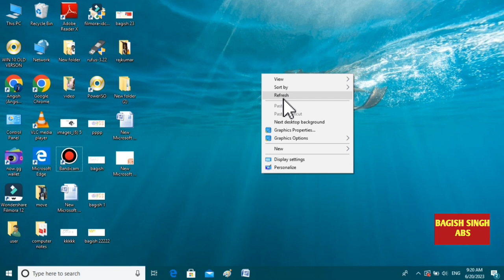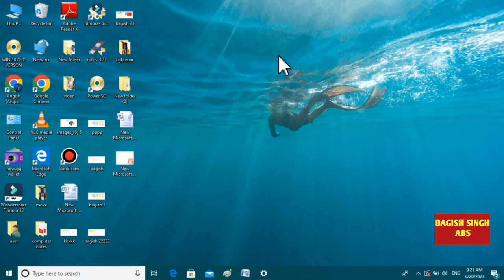brightness | अपने लेपटॉप & सी पी यू में brightness कैसे कम ज्यादा kare | brightness कैसे बढ़ाए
Kurti devi
Ms office
Mr photo
Photo shop

Is video me aap sikhenge computer kaise chalate hai.
basic computer course in hindi ki day 1 class me aap
shuru se windows 10 computer ko chalana sikhenge.

chalate hai is bare me bataya gya hai. iske alava computer
desktop, taskbar, start menu or basic computer parts ki
jankari bhi di gayi hai.

agar aap computer me beginner hai toh hamari is 7 day ki
computer class ko dekhkar aap computer ke expert ban
jayenge. aaj ke is digital yug me basic computer skills ka
aana har kisi ke liye jaruri hai isi baat ko dhyan me rakhte
huye hamne is computer training course ko hindi me
banaya hai.
►• Computer Course i...
Computer Course in Hindi Full Playlist - Learn Computer in One Week
Computer Class Day 1 - कंप्यूटर कैसे चलाते हैं - Basic Computer

more
course,computer fundamentals in hindi,computer
parts,computer course in hindi,what is computer?,basic
computer knowledge,input device,output device,basic
computer kaise sikhe,computer course details in
hindi,basic computer knowledge in hindi for
interview,basic computer knowledge in hindi full,basic
computer course in hindi,basic computer knowledge for
competitive exams,computer hardware components, learn

Basic computer course in Hindi, Doston jo computer ko
bilkul nahi jante paheli bar computer sikh rahe hai unke liye
maine ye computer basic ka pura course yane computer
basic tutorial in hindi, computer ki sari jankari isme maine
diyi hai jo pehli bar computer istemal karte samay aapko
honi chahiye. niche topics diye hai. Computer
Fundamental in Hindi.

Display information
Backgraund kaise lagaye
Leptop ko kaise on kare
Ms officer full information
Ms Word full menu information
File
Edit
View
Ms excel
Ms power point
Note pad
Word pad
Paint
Tally ERP 9
COMOND PROMPT
PAGE MAKER
PHOTO SHOP

Computer Definition
Devices of Computer
Input Devices
How to attach and detach devices with CPU Panel
Mic and Web camera
Printer in Computer
Scanner in Computer
My channel :- bagish singh Abs
🙏🙏🙏🙏🙏🙏🙏धन्यवाद🙏🙏🙏🙏🙏🙏